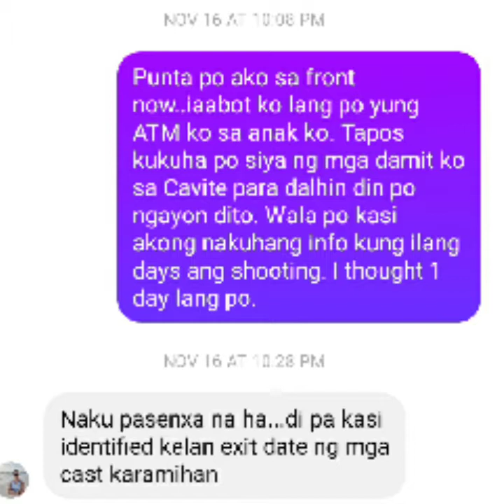ITO ANG PROOF NA NILINLANG AKO NG "OWE MY LOVE" AT HINDI SINABI IN ADVANCE NA MAGTATAGAL PALA AKO